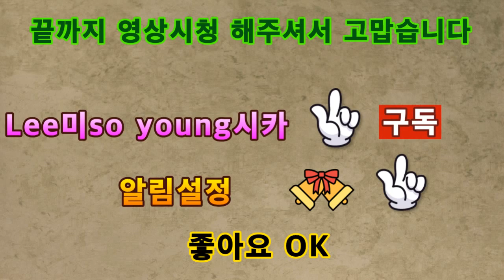2020 레고스톱 모션애니 신종 슈퍼거미 연구 1~2회 Lego Stop Motion Annie New Super Spider Study 1-2 Times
아이루 골드님 회원님 시청자분 반가워요 저의 영상을 시청해주셔서 감사합니다 이번영상은 레고스톱 모션애니신종 슈퍼거미 연구 1~2회 입니다 이미 업로드된 영상이지만 재편집을 했어요 재편집을 하다보니 너무 오래걸린것 같아요 그래도 나름열심히 재밌게 해보고 싶어서 만들어 보았어요재편집한 레고스톱 모션애니 신종 슈퍼거미 연구 1~2회연속으로 재밌게 시청해주세요감사합니다저의 영상을 재미있다면 구독과 좋아요 눌러주세요 저의 다른채널 카카오TV 미시카채널과 틱톡 미시카ASME도 방문하고 영상 시청해주세요 저의 랜선아빠이신 피터님을 소개 할께요 현재이분은 식당을 운영하시면서 성우일과 ASM도하세요 ASMR이란 백색소음으로 자율감각 쾌락반응으로 뇌를 편안하게 해주고 심리적으로 안정을 주는소리에요 물소리와 바람소리가 대표적이죠 피터ASMR을 검색하고 영상보고 재미있다면 구독과 알림설정하세요 감사합니다 저의 영상을 보시고 조금이나마 힘이 되셨으면 좋겠어요 고맙습니다 구독과 좋아요 멤버십은 큰힘이 됩니다
Hello, Iru Gold. This video is the first or second episode of the LegoStop Motion Animation new Super Spider Study. It's already been uploaded, but it's been re-edited. I think it took too long since I re-edited it. But I made it because I wanted to have fun. Please enjoy the first or second successive re-edited LegoStop Motion Animation new Super Spider Study. Let me introduce my online dad, Peter. Hyunjae runs a restaurant and does voice work and ASM. ASMR is a white noise that makes the brain comfortable and psychologically stable with an autonomous sensory pleasure response. The sound of water and wind is representative. I hope you can be a little bit of strength after watching my video.